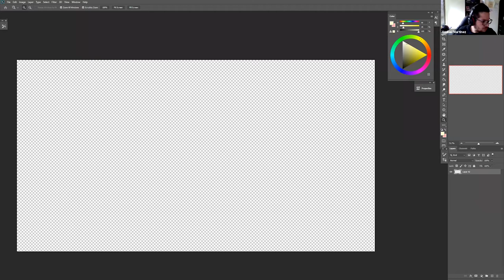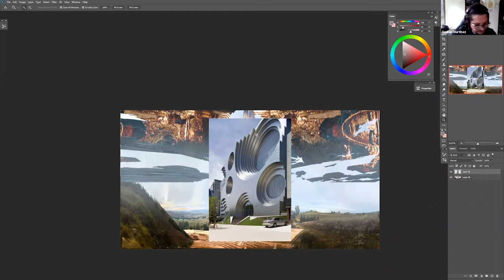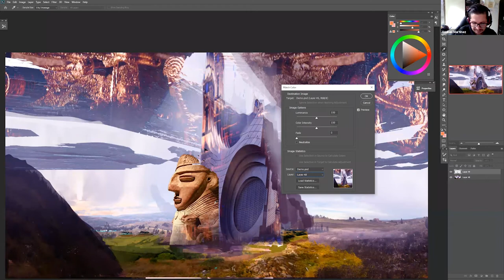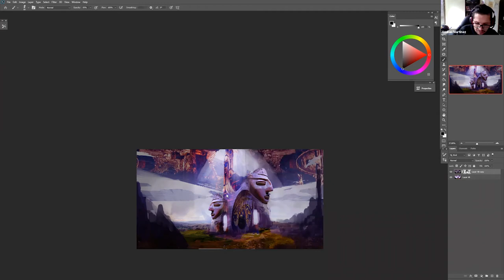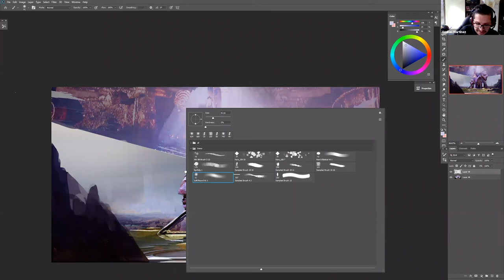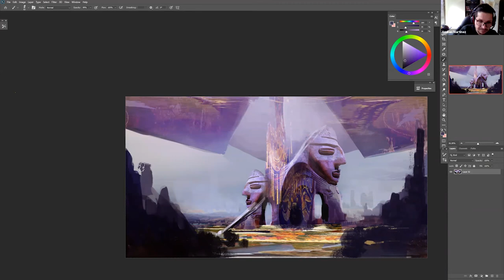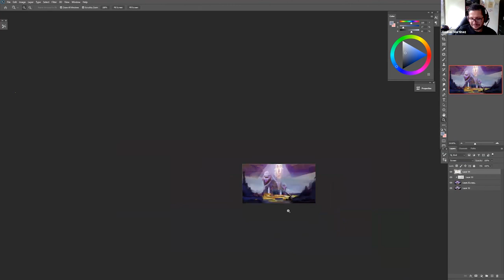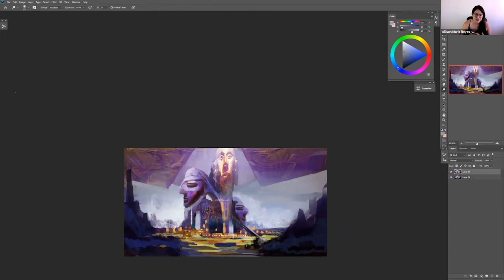ANDRÉS MARTINEZ DEMO- CREATING NEW WORLDS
Come hang with Concept Art Association member and Columbia based concept artist Andrès Martinez. He will creating a new environment in photoshop. Come hang out, chat and discover his process. En Español.